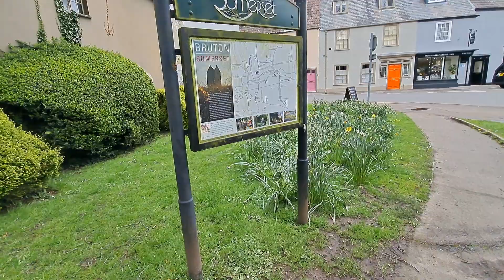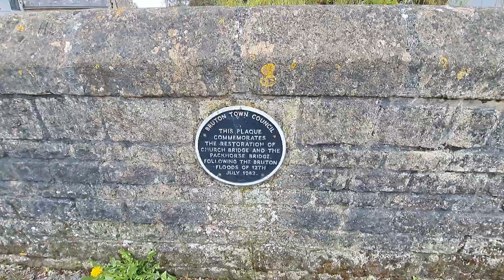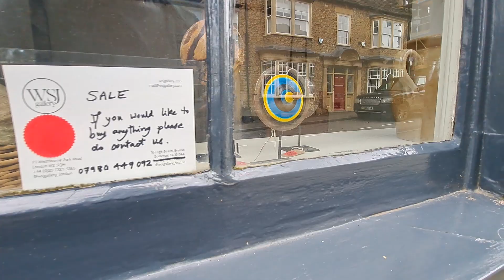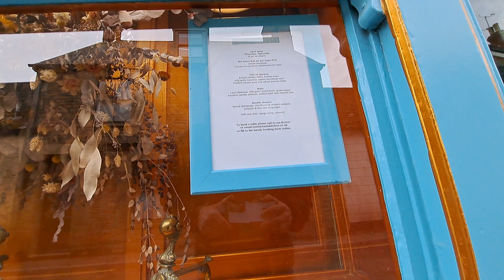Bruton Somerset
Short walk around lovely place friendly locals mimd the traffic flying through the high street